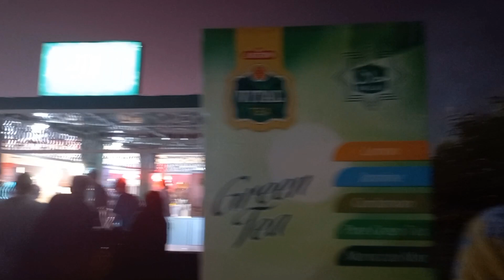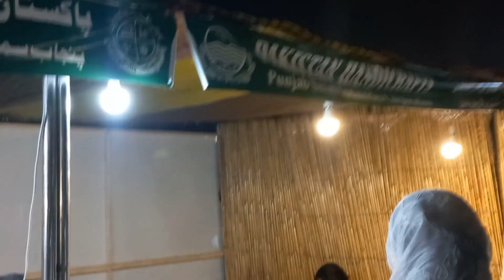Culture festival at jilani park (race course park)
i hope u like this video and also appreciate my efforts..